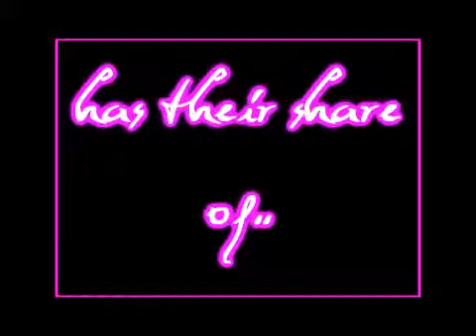Promo for Life in Summerland with voiceovers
OK I was told my other one was ok but it could be betterif I added more video clips and voiceovers.So thank you Taryn[hollywoodgirl2005].